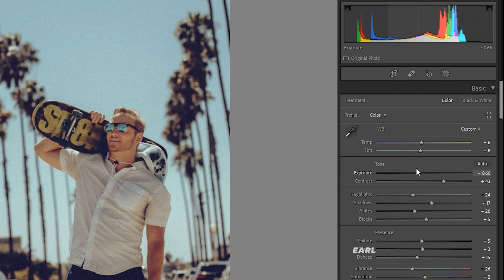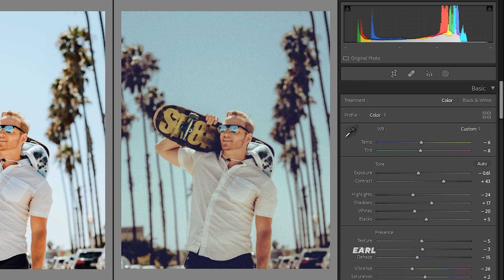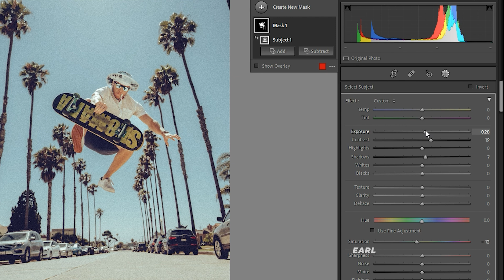Lightroom Presets DNG & XMP Free Download │Color Grading Sports Presets Mobile Lightroom Tutorial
In this video, I will show you how to edit Sports  filter preset in Adobe Lightroom pc/mobile phone.

For example:

Pass1: 12**
Pass2: **34

Note: Sometimes presets don’t work on every photo, so try to edit some settings manually to get better results on your photos. Enjoy my presets and transform your images with amazing new Looks.